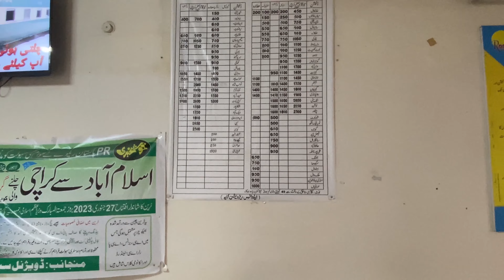😊Going to Murree🌬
600k views

Hi !